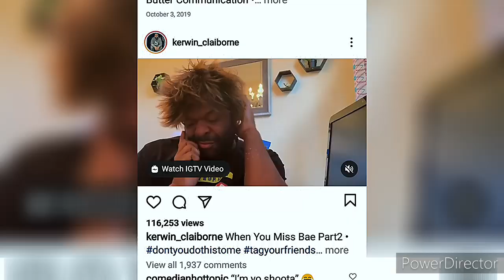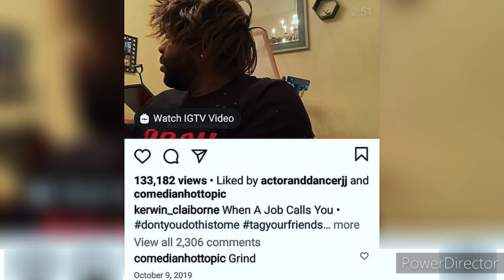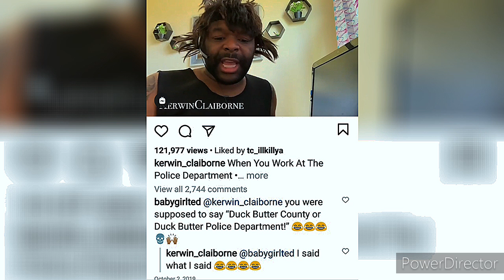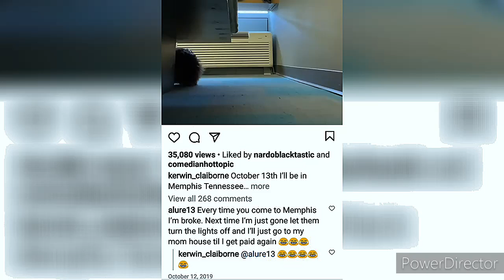KERWIN CLAIBORNE HILARIOUS voiceover SKIT'S👍😂😂 yep_im_kajun 🚨 NEW JOB ALERT 🚨 STAY 🆙,STAY F😵CUSED